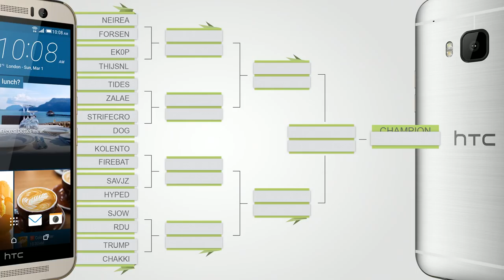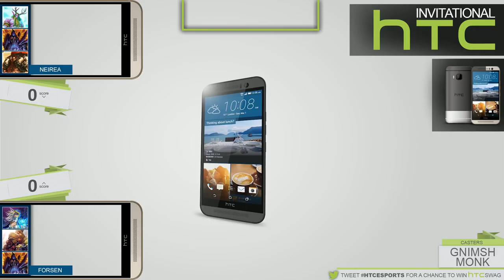Neirea vs Forsen | Round of 16 | HTC Invitational